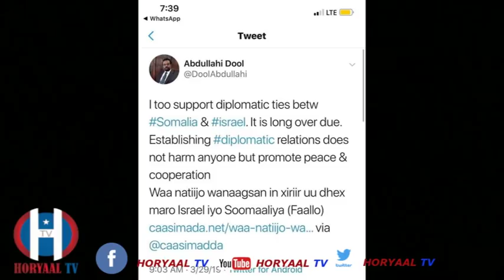NINKII TAAGEERAY ISRAEL OO SHAQADII DOWLADALAGA CAYRIYAY SIDEE U ARAGTAA?